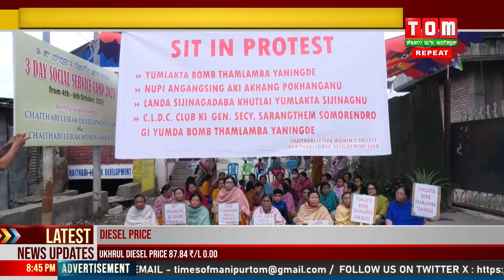YANINGDABA PHONGDOKPA OINA MEEYAMNA WAKAT MEEPHAM PHAMKHRE.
HOUKHIBA TANG 20 GI NONGYAI MATUNGDA KHURAI CHAITHABI LEIRAKTA LEIBA SARANGTHEM SOMORENDRO GI YUMDA SAKHANGDABA SHINGNA HAND GRENADE AMA THAMJILAMBAGI THOUONG ADUBU YANINGDABA PHONGDOKPA OINA NGASI MAIKEI ADOMGI MEEYAMNA WAKAT MEEPHAM PHAMKHRE.